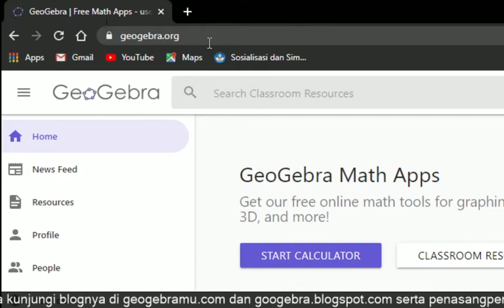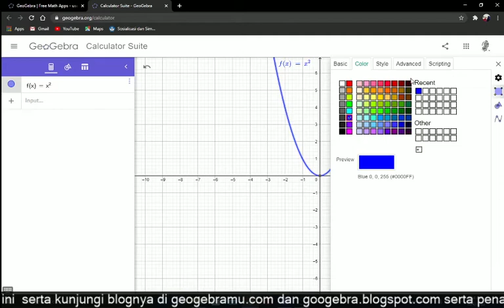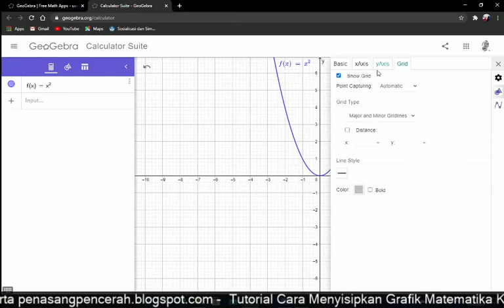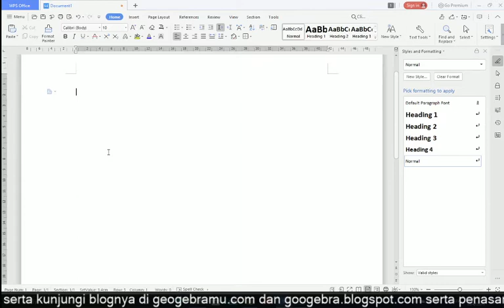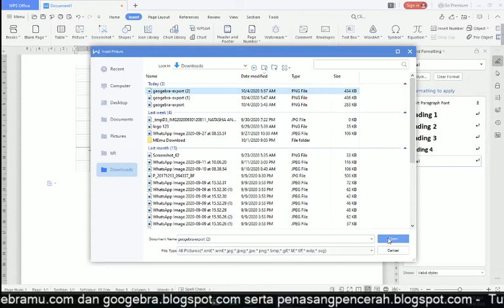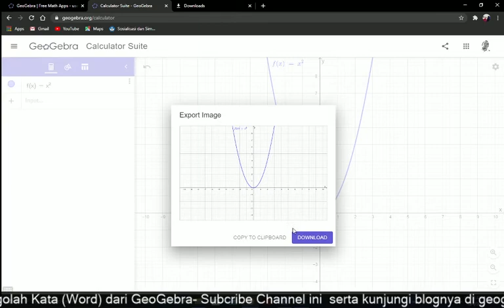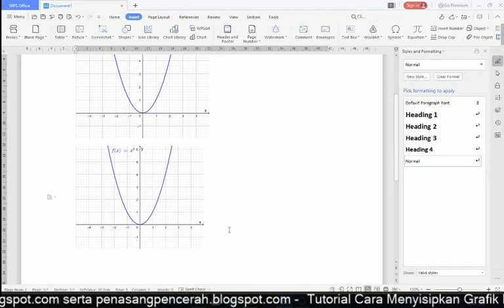Update: Cara Insert Grafik Matematika ke Pengolah Kata (Word)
Berikut ini adalah tata cara menyisipkan atau insert grafik matematika yang dibuat menggunakan geogebra secara online. Simak vidionya, dan jangan lupa ikuti terus dan kunjungi blognya
(abaikan suara-suara belakang anggap sebagai back song. )